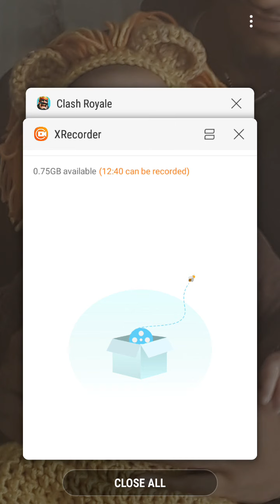Clash Royale trouble